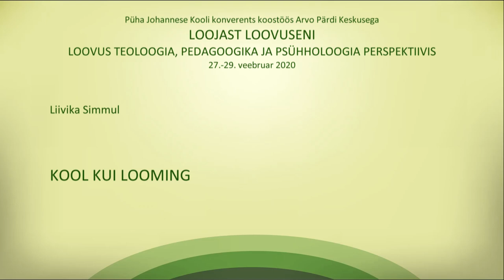PJK 2020 LOOJAST LOOVUSENI Liivika Simmul Kool kui looming